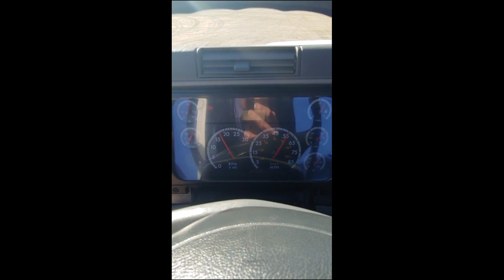2014 FREIGHTLINER COLUMBIA 112 For Sale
2014 Freightliner Columbia, C15 Caterpillar 500 HP, 10 Spd Manual, Hydraulic 5th Wheel Comparable to a Yard Spotter Truck, Nationwide Delivery Available